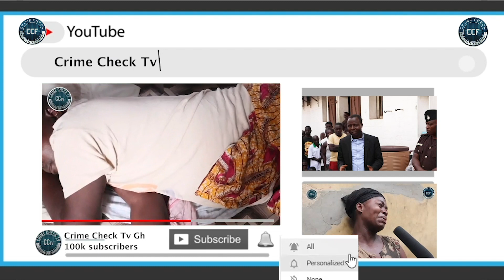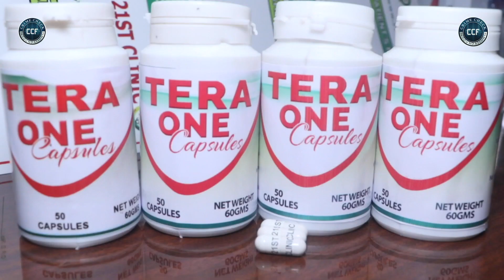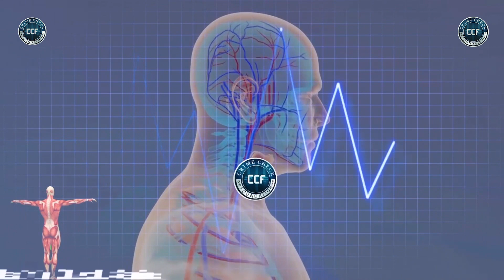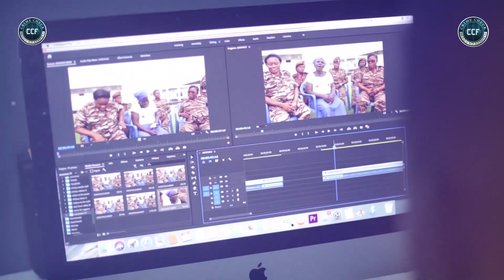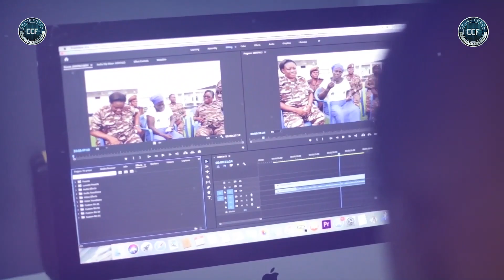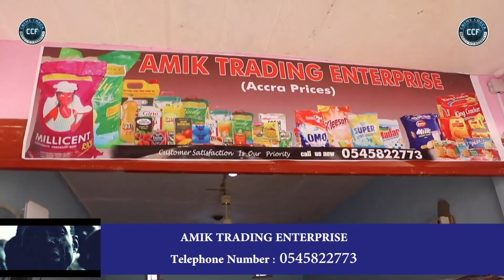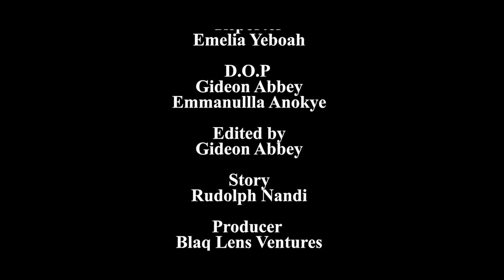CAN AJARA SURVIVE THIS?